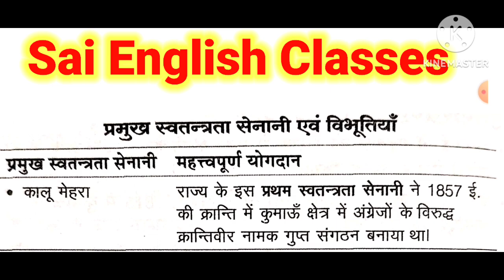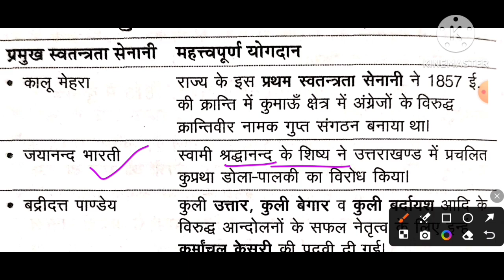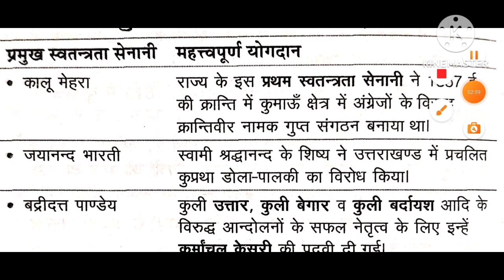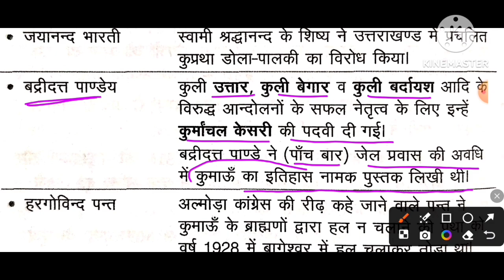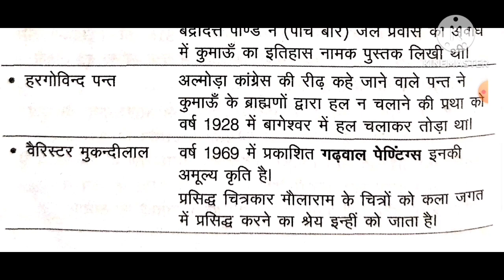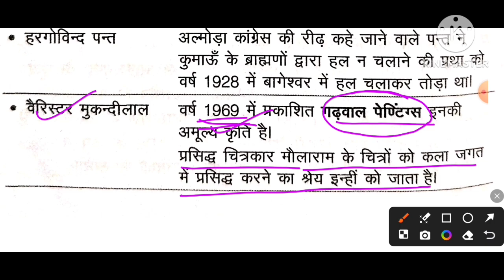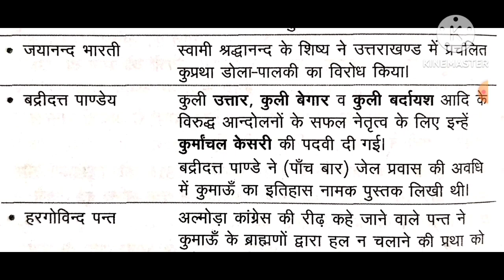उत्तराखंड का इतिहास, उत्तराखंड प्रवक्ता स्क्रीनिंग 2025✅🔥